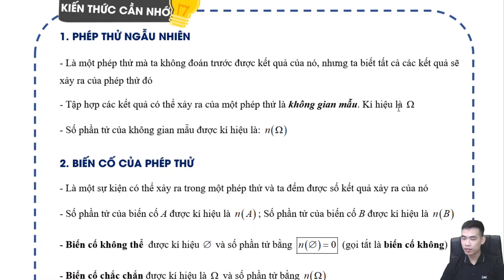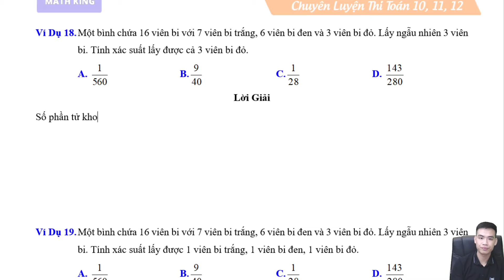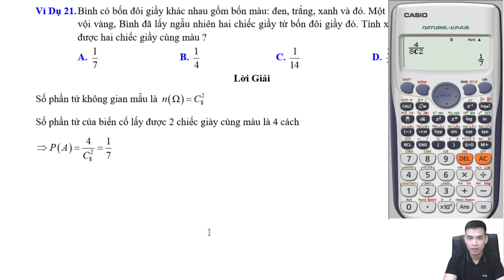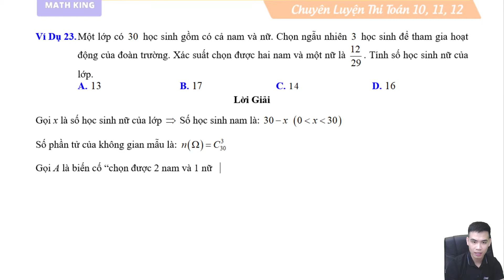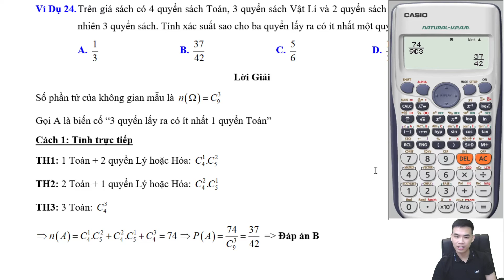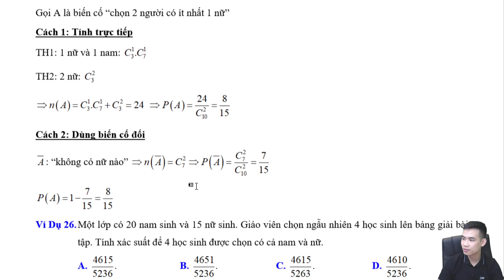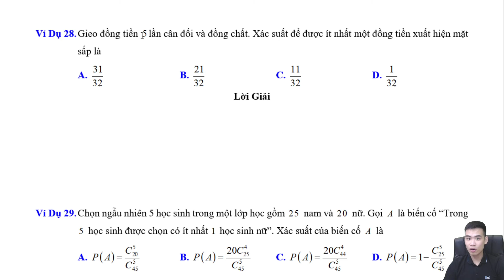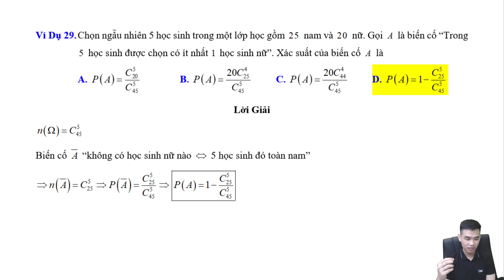XÁC SUẤT (PHẦN 2) | THẦY NGỌC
💥 Xem đáp án chi tiết và đầy đủ bài giảng tại

💥  Học OFFLINE tại Số 17 - Thôn Yên Khê - Xã Yên Thường - Hà Nội

"Học để biết, học để làm, học để tự khẳng định mình, học để cùng chung sống"

Mọi thắc mắc về môn Toán hãy nhắn tin ngay cho thầy